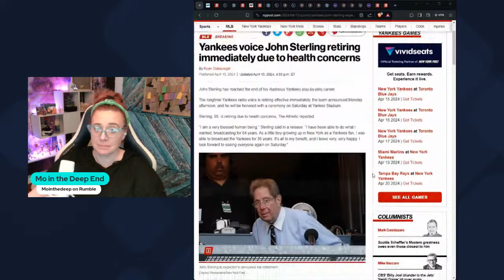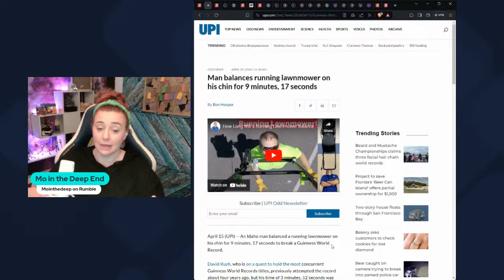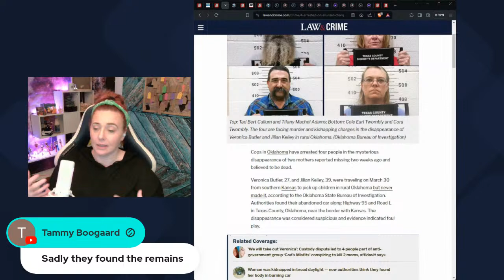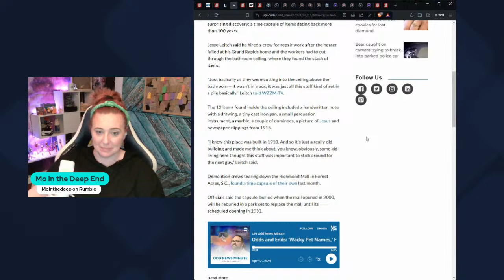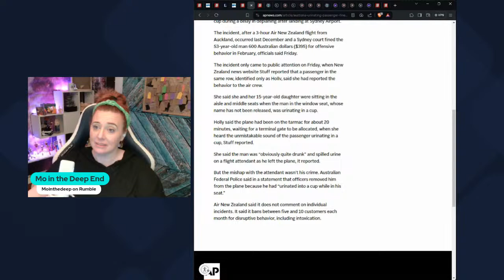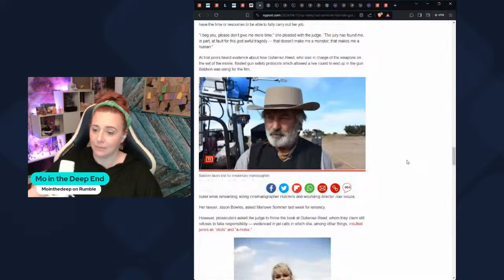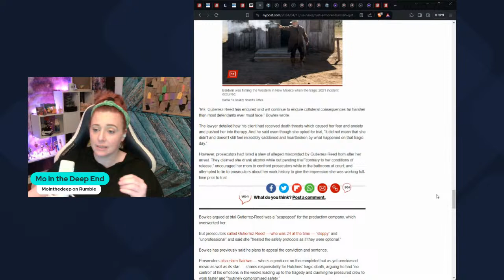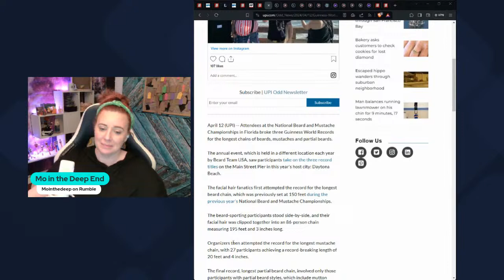Nightly Newsy News with Mo 4/15/2024